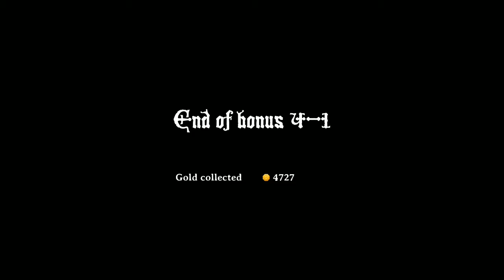Magic Rampage! Part 26 GAMEPLAY WALKTHROUGH - (Android and iOS)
Exciting platformer that combines the RPG genre with fast-paced action gameplay. Magic Rampage features character customization and dozens of weapons to wield, from knives to magical staves. Each dungeon introduces the player to new obstacles, enemies and secret areas to explore. Search Bonus levels, strive for victory in Survival mode, join forces with friendly NPCs and battle it out in challenging Boss fights.

Magic Rampage features an exciting online Competitive Mode where players around the globe compete to see who's the best in randomly generated dungeons; featuring unique bosses, exclusive new items and content!

Magic Rampage brings back the look and feel of the very best classic platformers from the 90's, introducing refreshed and engaging gameplay mechanics. If you miss platformers from the 16-bit era, and think games nowadays aren't that good anymore, think twice! Magic Rampage is for you.

Magic Rampage supports joysticks, gamepads and physical keyboard for even more accurate gameplay responsiveness.